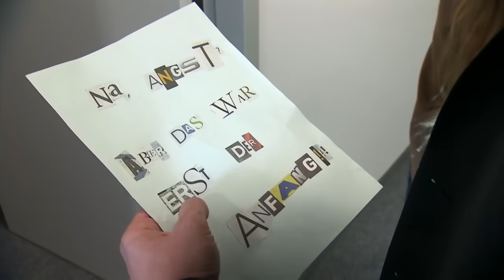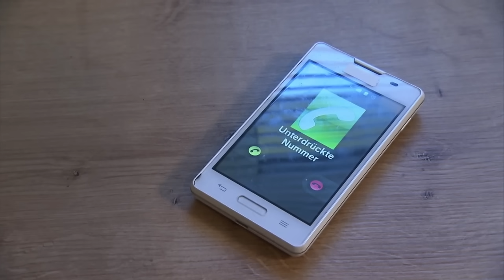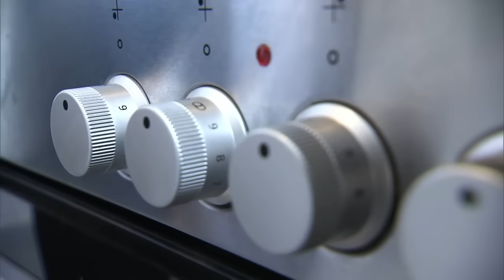Ich habe Angst: Er ist besessen von mir! 😰 | Hilf Mir!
Nach ihrer ersten Arbeitswoche wird Yvonne im Kopierraum eingeschlossen. Doch damit nicht genug! Unter der Tür wird ein Zettel hindurch geschoben mit den Worten: “„Na? Angst? Aber das war erst der Anfang!“ Ab dann beginnt das Drama und Yvonne wird mit weiteren Schikanen konfrontiert. Wer da wohl dahintersteckt?